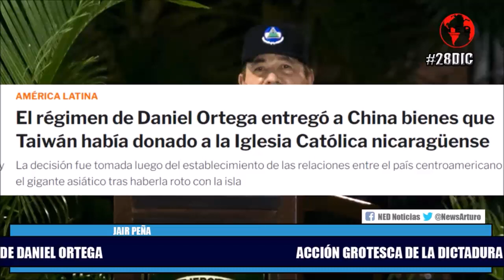🔴 LA GROTESCA DECISIÓN DE LA DICTADURA DE DANIEL ORTEGA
Jair Peña en La Hora de la Verdad Martes 28 de Diciembre de 2021